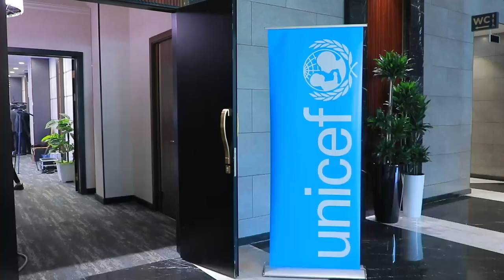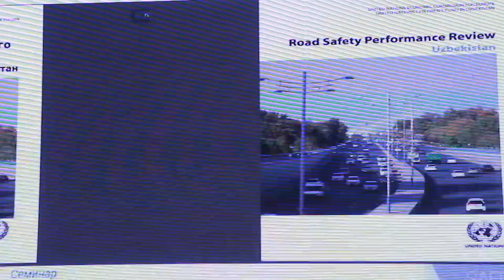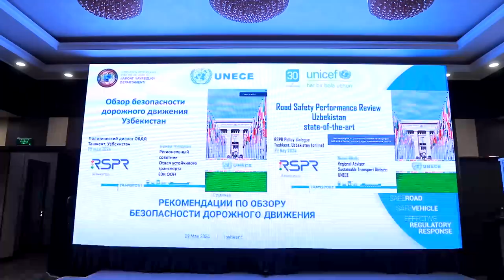“Yoʻl harakati xavfsizligi samaradorligini baholash sharhi tavsiyalari”ning taqdimoti boʻlib oʻtdi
Toshkent shahrida BMTning Yevropa iqtisodiy komissiyasi (UNECE), UNICEF va Ichki ishlar vazirligi tomonidan Oʻzbekistonda yoʻl harakati xavfsizligi tizimini batafsil baholagan “Yoʻl harakati xavfsizligi samaradorligini baholash sharhi tavsiyalari”ning taqdimoti oʻtkazildi.